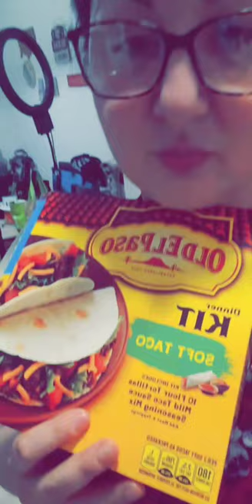🌙 Taco 🌮 Dinner 😋 🍽 Keto Style 😋 | Cooking Tacos for Dinner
Wednesday night 🌙 Taco 🌮😋 🍽 dinner from last night.

Like my video(s) and comment if you have any questions.

Join Robinhood with my link and we'll both get a free stock 🤝